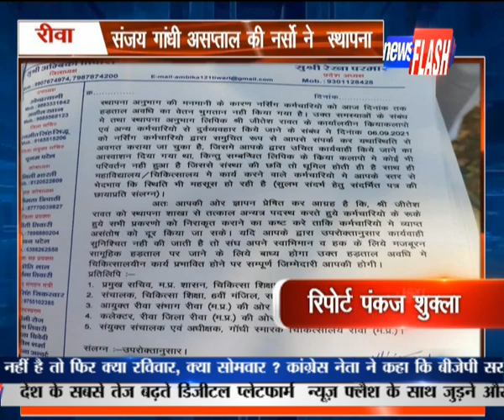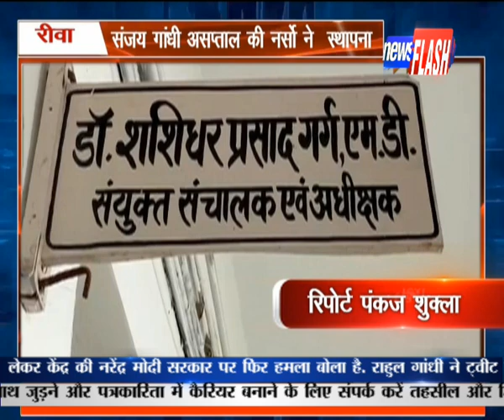रीवा :संजय गांधी असप्ताल की नर्सो ने स्थापना | NEWS FLASH